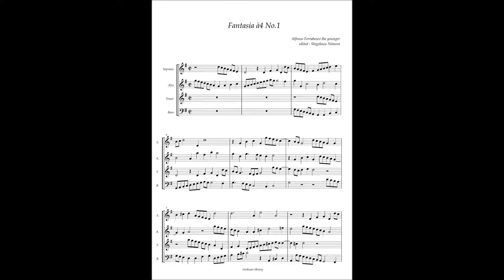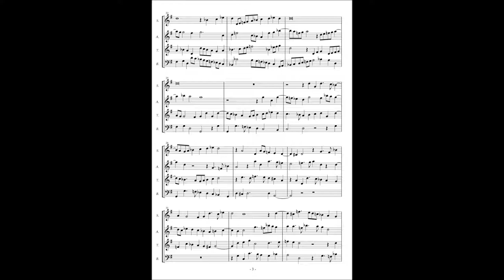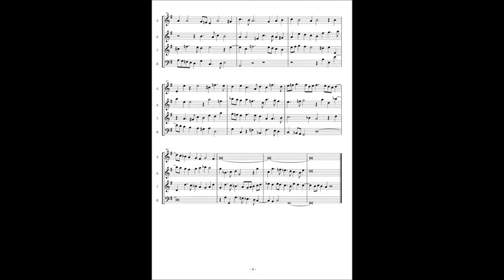Alfonso Ferrabosco the younger, Fantasia à4 No 1